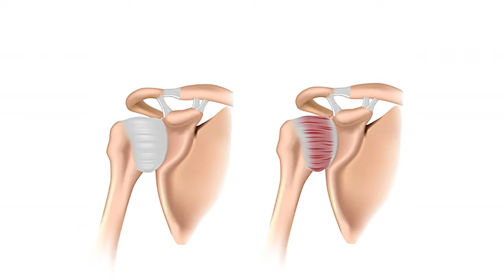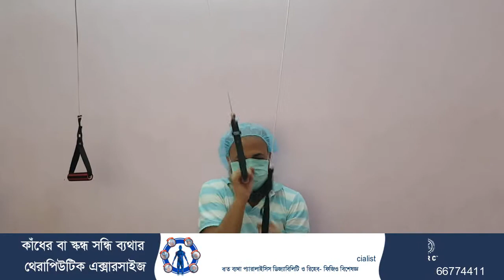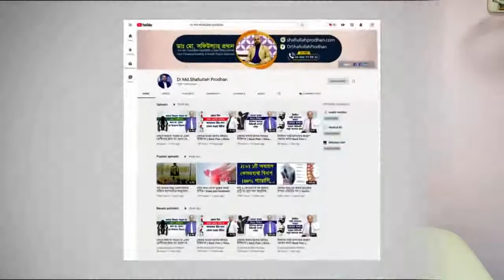কাঁধের বা স্কন্ধ সন্ধি ব্যথার থেরাপিউটিক এক্সারসাইজ || Frozen Shoulder Medical Exercise